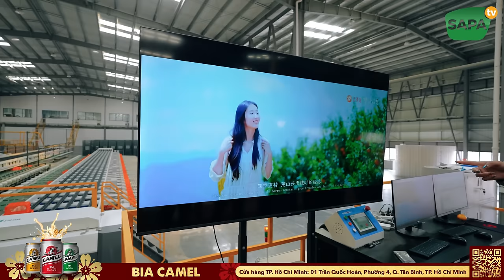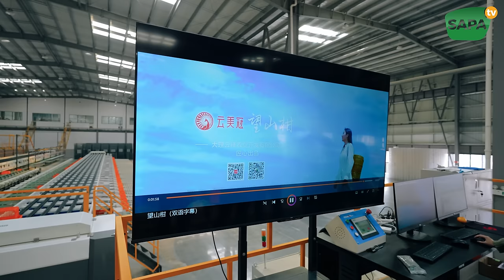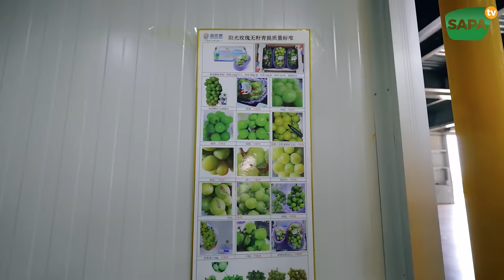SAPA TV TRUNG QUỐC (7) THĂM NÔNG TRƯỜNG QUÝT LỚN NHẤT TỈNH VÂN NAM NGÀY XUẤT 1000 TẤN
ĐẶC SẢN TÂY BẮC SAPA TV: Thịt trâu gác bếp - Chẩm chéo - Mật ong khoái rừng - Gia vị Tây Bắc -...
📍 Cửa hàng Sa Pa: 176 Điện Biên Phủ, TX.Sa Pa, Lào Cai
📍 Cửa hàng TP.Hà Nội: 01 ngõ 104 Việt Hưng, Q.Long Biên, TP.Hà Nội
📍 Cửa hàng TP.Hồ Chí Mình: 01 Trần Quốc Hoàn, Phường 4, Q.Tân Bình, TP.Hồ Chí Minh
KHÁCH SẠN SAPA TV:
📍 Địa chỉ: 007 Lê Văn Tám, TX.Sa Pa, Lào Cai
NHÀ HÀNG SAPA TV:
📍 Địa chỉ: 019 Hoàng Văn Thụ, TX. Sa Pa, Lào Cai
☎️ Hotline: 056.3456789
NHÀ HÀNG DÂN TỘC QUÁN SAPA:
📍 Địa chỉ: 442 Điện Biên Phủ, TX.Sa Pa, Lào Cai
TÀI KHOẢN NGÂN HÀNG:
• Ngân hàng Thương mại Cổ phần Bưu điện Liên Việt (LienVietPostBank)
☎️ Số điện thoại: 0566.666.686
Theo dõi SAPA TV:
Cảm ơn các bạn đã ủng hộ và đón xem video của SAPA TV!

© Bản quyền thuộc về SAPA TV